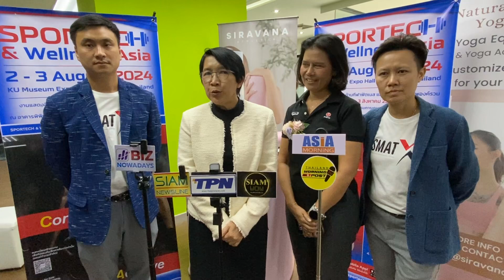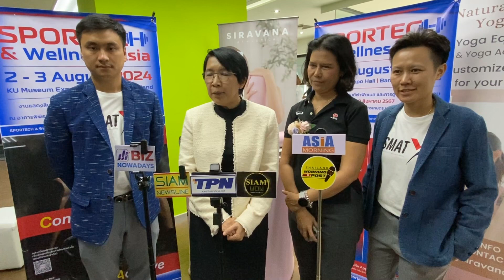นางบงกชรัตน์ โมลี ผอ.กองนโยบายการท่องเที่ยวและกีฬาแห่งชาติ สำนักงานปลัดกระทรวงการท่องเที่ยวและกีฬา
AESประกาศจัดงาน SPORTTECH & Wellness Asia 2024 วันที่ 2-3 สิงหาคม ที่หอพิพิธภัณฑ์ ม.เกษตร กระทรวงการท่องเที่ยวและกีฬาร่วมสมาคมการจัดการกีฬาแห่งประเทศไทยร่วมหนุนเต็มที่ ผลักดันให้ประชาชนออกกำลังกายเพิ่มขึ้นจากปัจจุบันมีประชาชนที่ออกกำลังกายอย่างสม่ำเสมอเพียง 42% แต่จะผลักดันให้เพิ่มถึง 50%  ช่วยกระตุ้นตลาดผลิตภัณฑ์สินค้ากีฬา ฟิตเนส  ศูนย์ค้าปลีกกีฬา  จะส่งผลดีต่ออุตสาหกรรมกีฬาโดยรวม มีแผนทำให้ผู้ประกอบการขายสินค้าและเป็นส่วนหนึ่งที่สำคัญของGDP ขยายโตถึง3% ของ GDPแพลทฟอร์ม Calories Credit Challenge : CCC เพื่อให้ประชาชนออกกำลังกายบรรลุตามเป้าหมาย